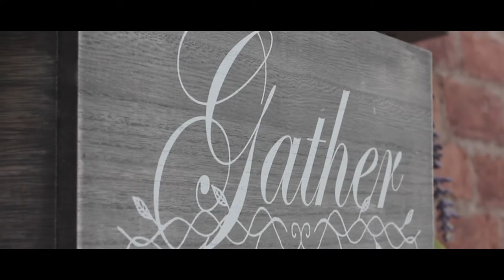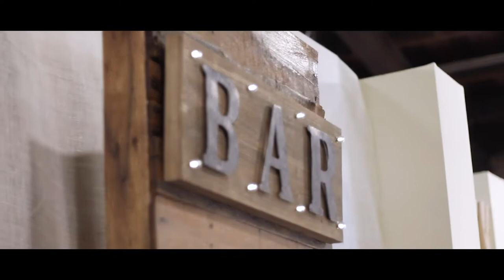The SWEETEST first look yet!